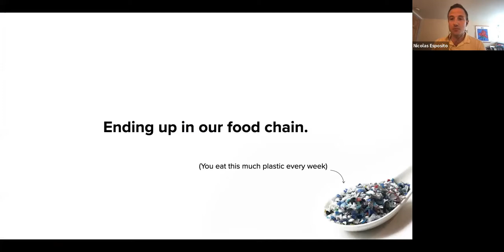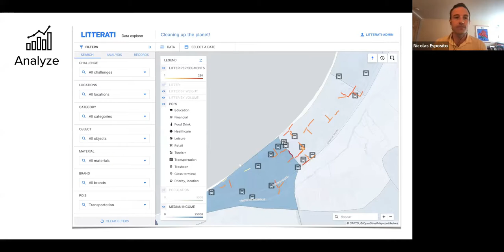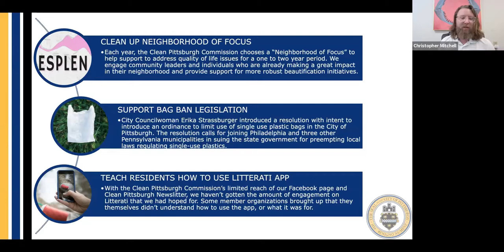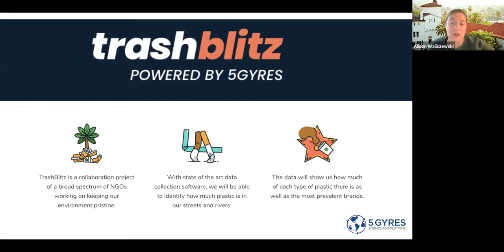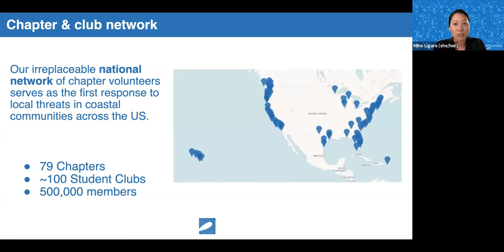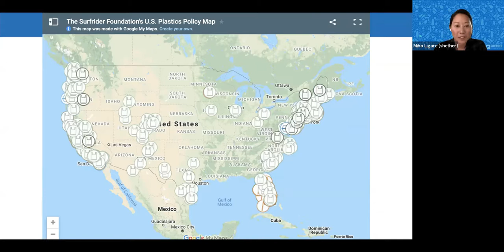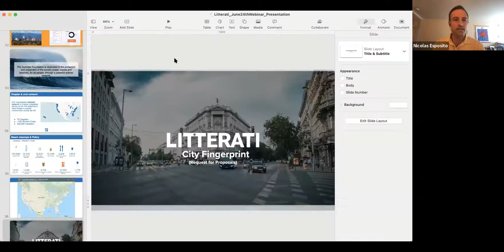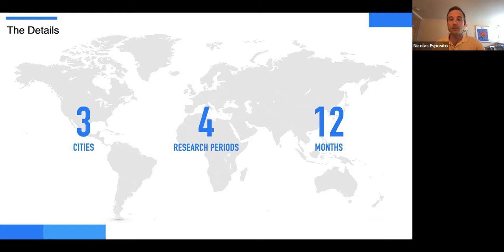Using Data To Advance Single Use Plastic Legislation - Webinar Replay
Cities and countries across the globe are working to pass legislation to ban or reduce single use plastics.

Government officials face many obstacles in the process of targeting the right problems, getting legislation passed effectively + expediently, & measuring the performance of current legislation, policy, and budget expenditures to deal with plastic waste.

We invite you to watch the replay of this live panel discussion. It features  key people at cities & organizations that are leading the way towards more effective legislation & interventions on plastic waste through the power of using data as a tool to achieve outcomes.

Watch this webinar replay to hear stories of success to date & to see what is now possible to help achieve your objectives with data.

Learn from panelists from the city of Pittsburgh as well as from leading organizations like the Surfrider Foundation, 5 Gyres, and Into The Sea.